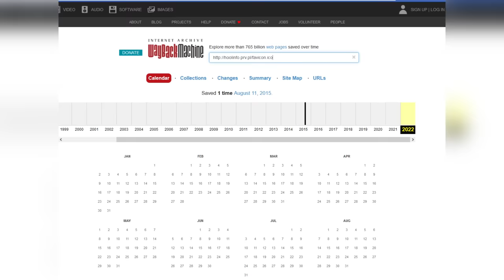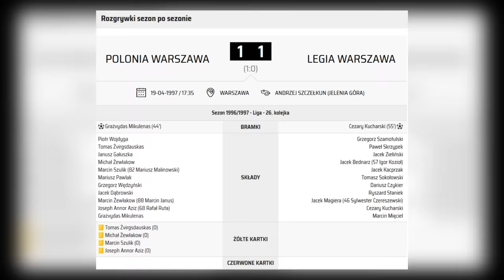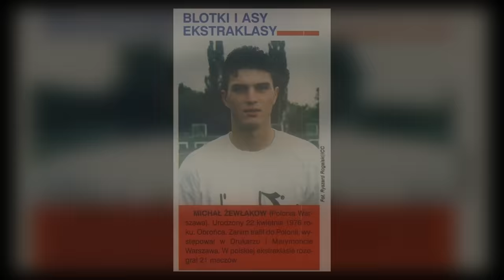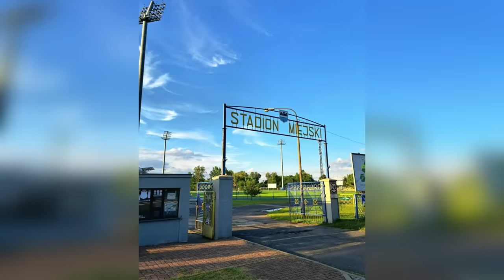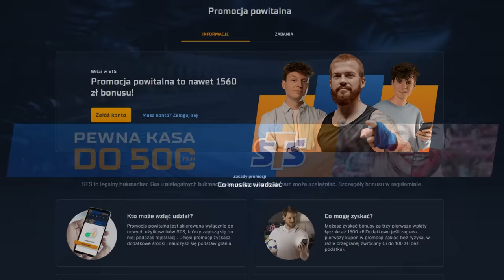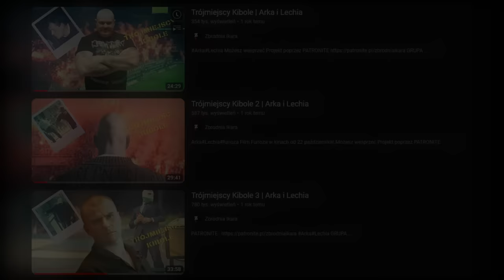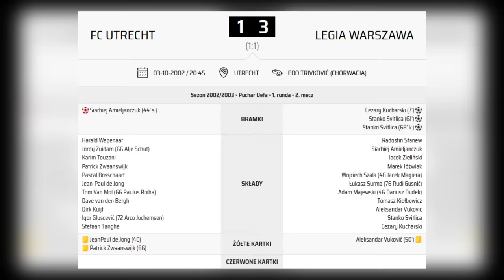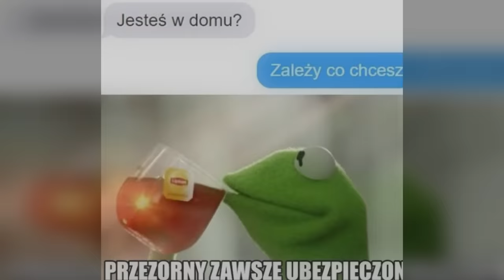Warszawscy Kibole 1 | Teddy Boys 95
i odbierz do 1560 PLN + 100 PLN zakład bez ryzyka!